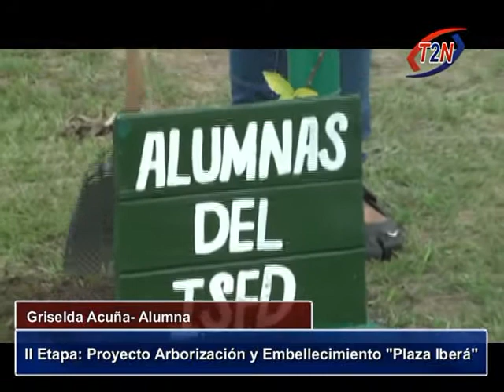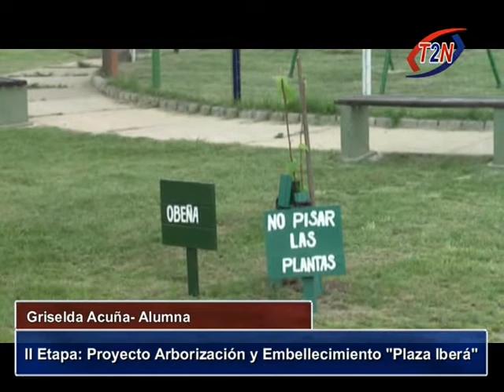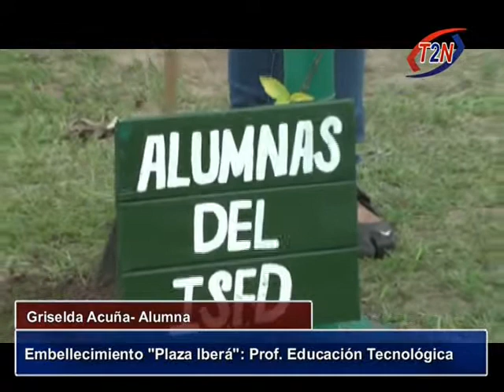II Etapa: Proyecto Arborización y Embellecimiento "Plaza Iberá"